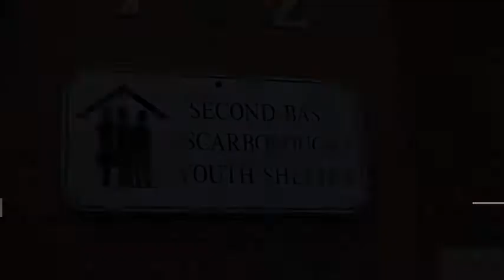Second Base Youth Shelter - Shad Valley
Shad Valley Application - Demonstration
Creativity and Innovation Piece
Justin Lim